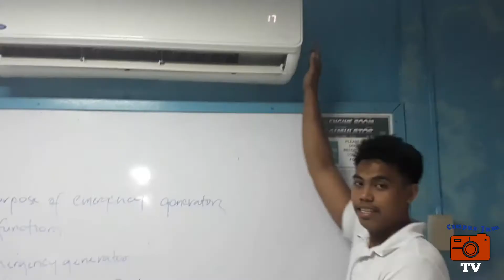Yung kilala mong nagsasabi na lalabas ang Aircon 😂